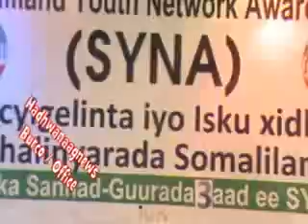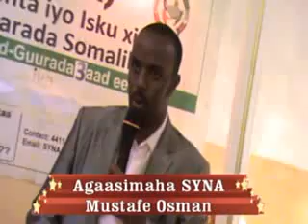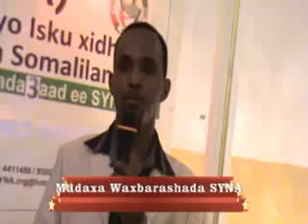sanndguuradii 3aad syna YouTube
Halkan ka daawo Sanadguuradii sadexaad ee Dalladda isku xidhka iyo wacyigelinta Dhalinyaradda Somaliland ee SYNA iyo dafcadii 3 ee ah arday ka qalinjebisay qaybteedda Xirfadaha ee Daladdu maamusho SYN (Somnaliland youth Network awareness)